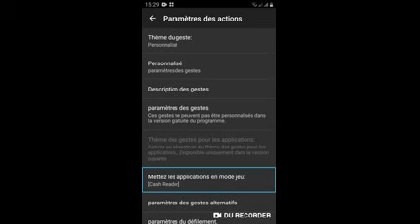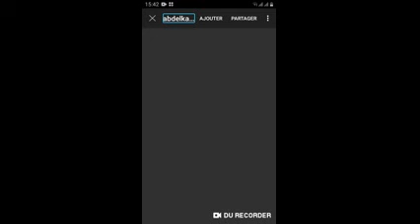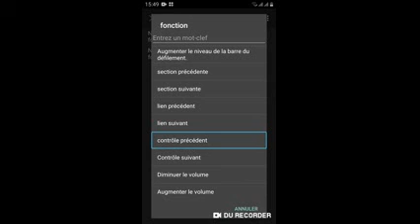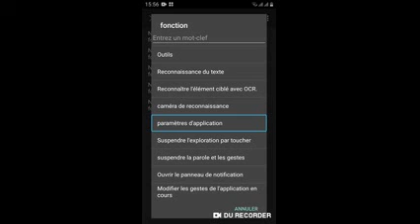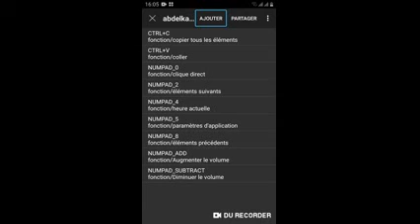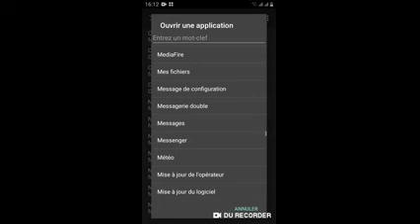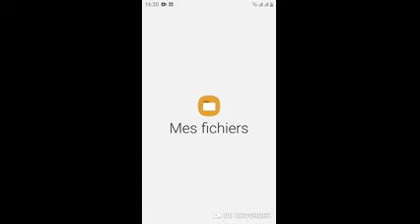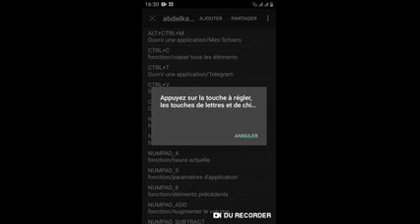24 02 أنشائ اختصارات للوحة المفاتيح الخارجية في القارئ الصيني Commentary لتؤدي لنا وظائف